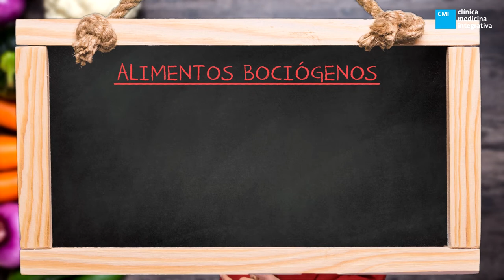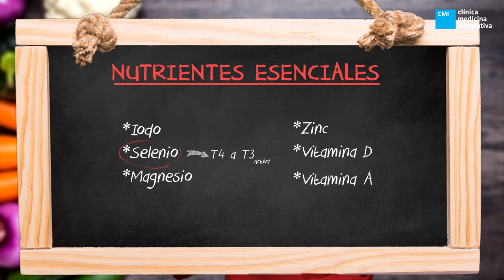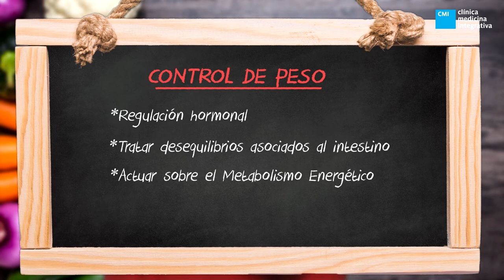NUTRICIÓN INTEGRATIVA: Disfunción tiroidea con Elisa Blázquez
· La nutrición y otros desequilibrios asociados al estilo de vida y la dieta influyen en la salud tiroidea. En este vídeo repasamos los condicionantes asociados a esta patología de una manera didáctica y práctica.

· Conoce que alimentos son bociógenos, que nutrientes necesita el tiroides para ejercer sus funciones correctamente, porque el tiroides y el intestino están asociados, qué relación existe entre la inmunidad y el tiroides y las estrategias más adecuadas para el control del peso.